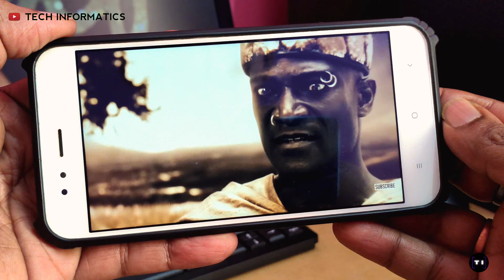boat airdopes 141 | anc earbuds | gaming earbuds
boat airdopes 141 | anc earbuds | budget earbuds 2023 |

boat airdopes alpha
boat airdopes
boat airdopes max
boat
boat smartwatch
boat smart ring
boat airdopes alpha
boat airdopes
boat airdopes max
boat airdopes 141 one side not working
boat airdopes 141 tamil
boat airdopes 141 malayalam review
boat airdopes 141 neo
boat airdopes 141 vs 161
boat airdopes 141 charging problem
boat airdopes 141 telugu
boat airdopes 141 warranty claim
boat anc earbuds
boat anc neckband
boat anc
boat anc headphones
boat anc 141
boat anc 141 review
boat anc 454
boat anchor
boat anc 411
boat anc 551